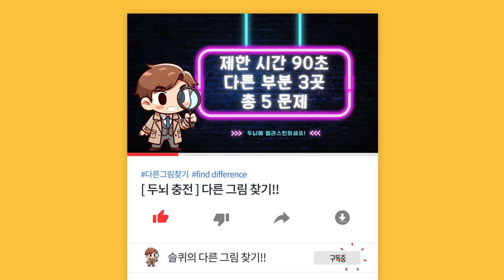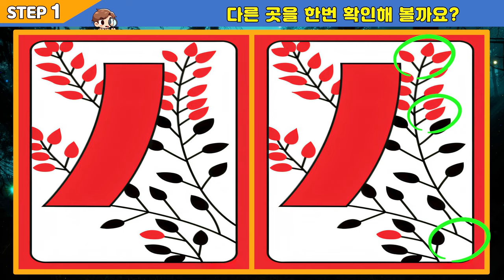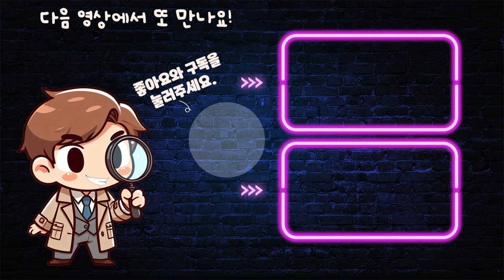【틀린그림찾기/치매예방】 뇌전문의가 적극 추천하는 치매예방법! 【다른그림찾기/두뇌운동】